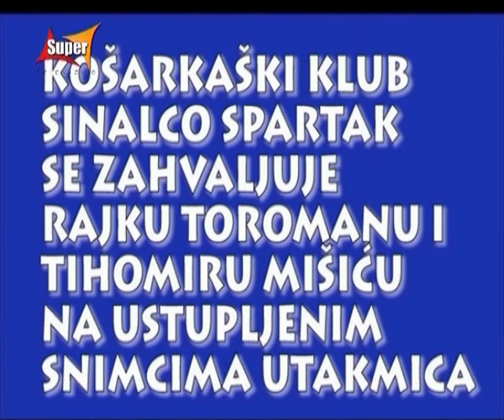Najveći uspeh Košarkaškog kluba Spartak iz Subotice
Film je posvećen najvećem uspehu Košarkaškog kluba Spartak iz Subotice. On govori o finalnom turniru Kupa SR Jugoslavije 1995. godine, na kom je Spartak posle pobede nad Crvenom zvezdom u finalu izgubio od Partizana.

Film je radila Super TV iz Subotice, narator je novinar Nenad Kiš, a o tom događaju govore, Blagoja Ivić, Rajko Toroman, Petar Vucelić, Emil Čabarkapa, Dragan Todorić...